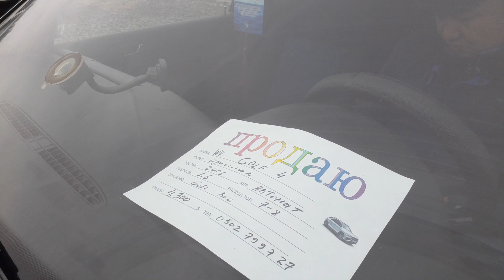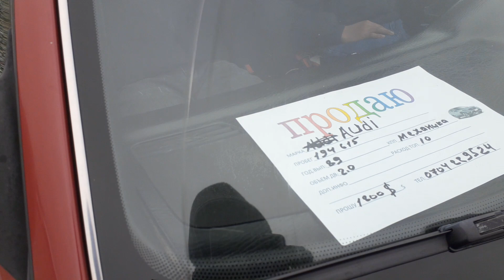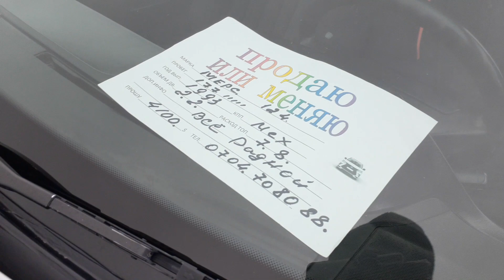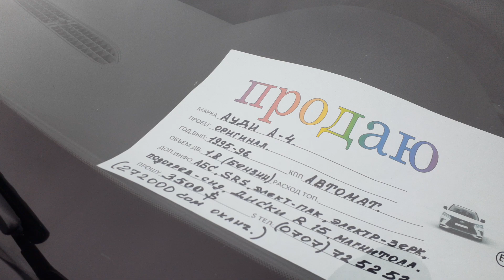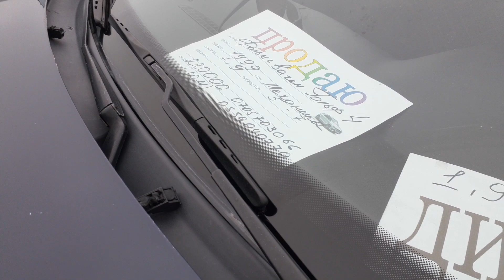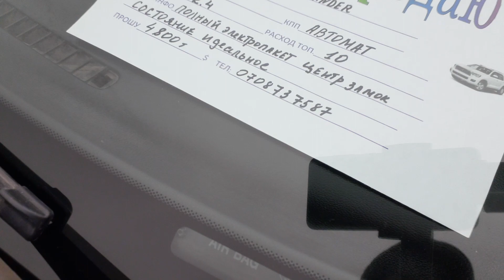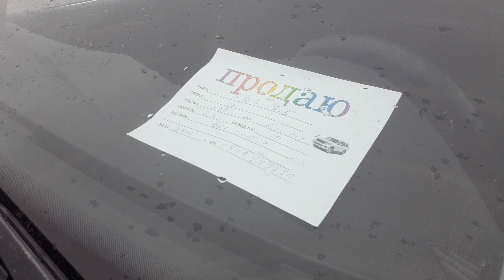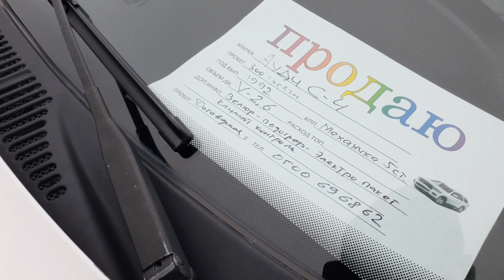Срочно Авто Бар👍/14.11.20/МЕРС/АУДИ/БМВ/ГОЛЬФ/ПАССАТ/ВИТО/АУТЛАНДЕР/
Мой интагарам 👆👆👆